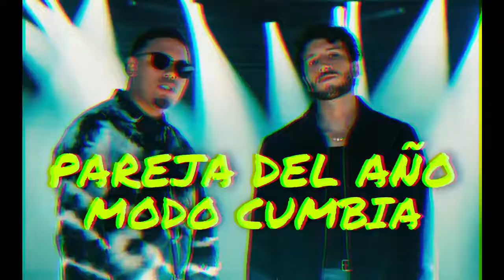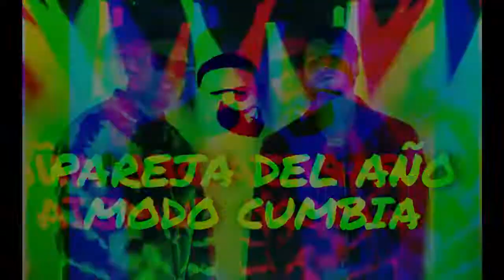SebastianYatra X MykeTowers X ParejaDelAño X ModoCumbia Nhạc Remix * Pop